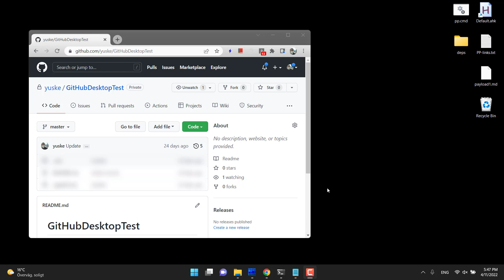GitHub Desktop RCE based on CVE-2022-24826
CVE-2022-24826